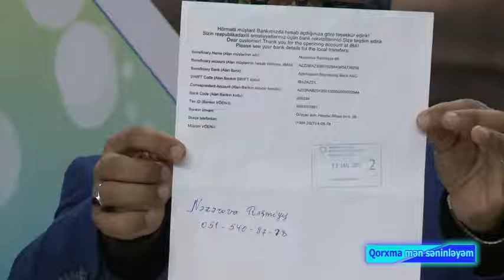QORXMA MƏN SƏNİNLƏYƏM sosial telelayihə ...